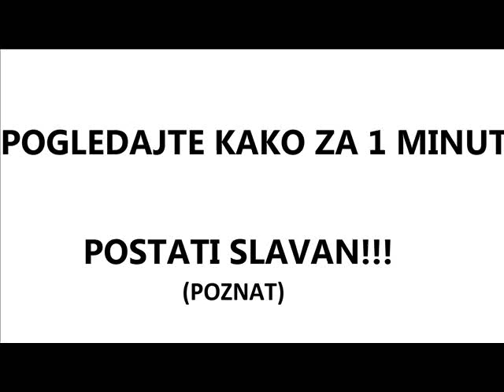Kako postati brzo slavan (poznat)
Banite na moj kanal! :)